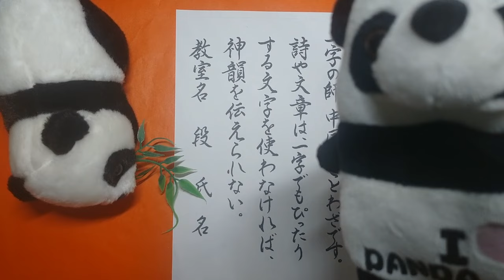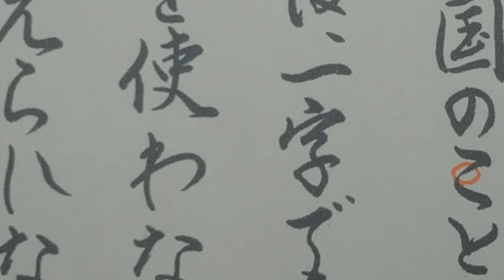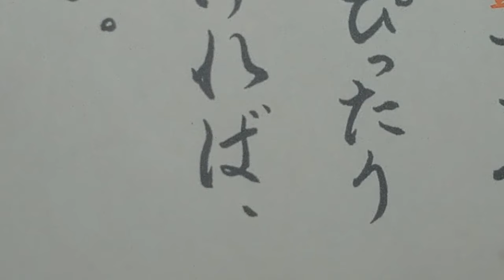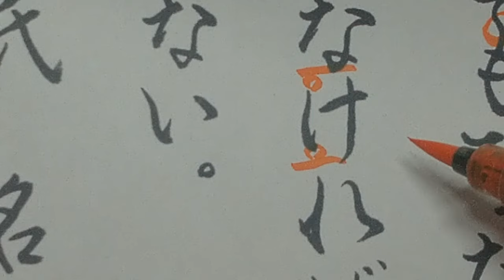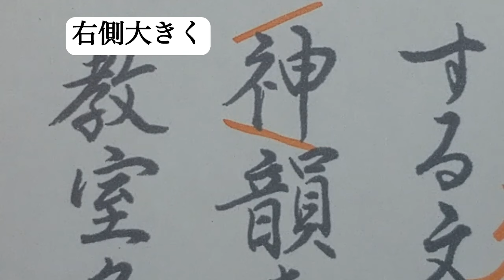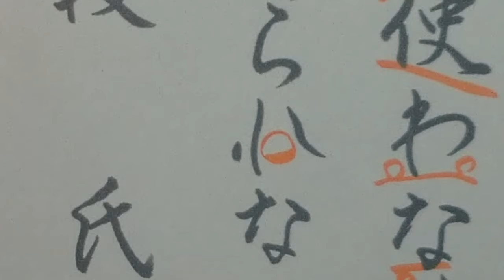暁書６月号筆ペン段課題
暁書６月号筆ペン段課題の解説になります。